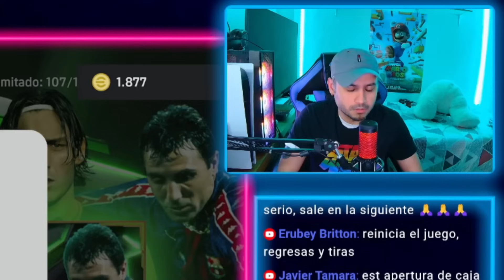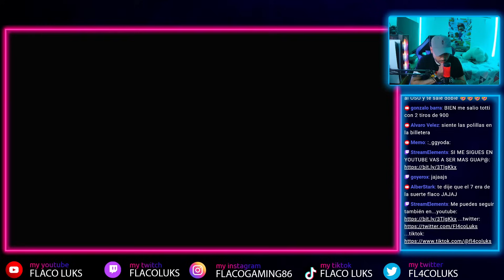KONAMI POR FAVOR!!!!! Pack Opening!!